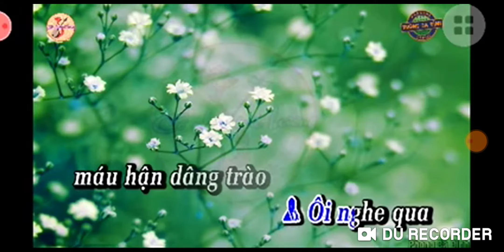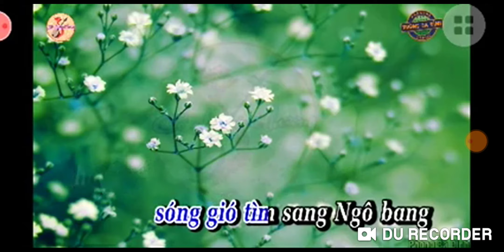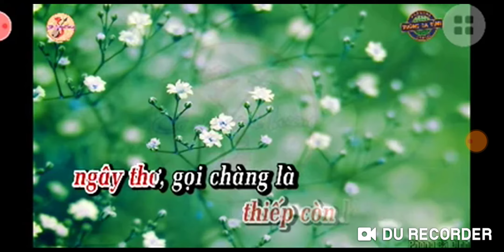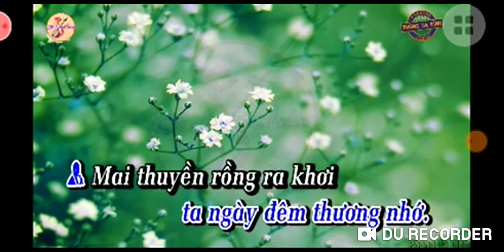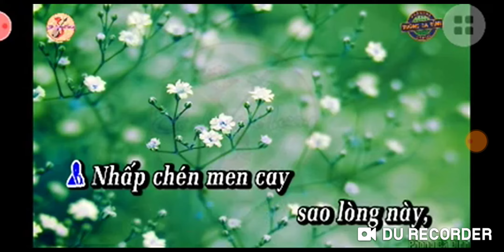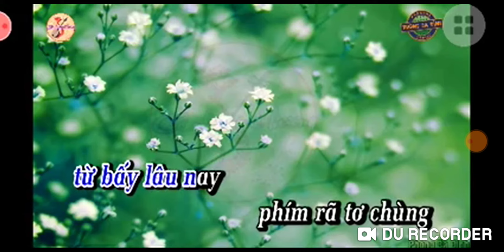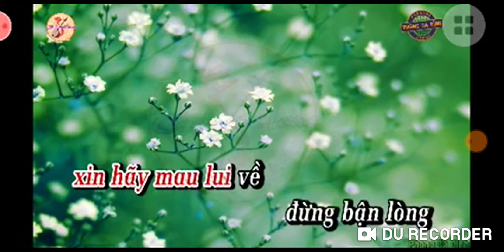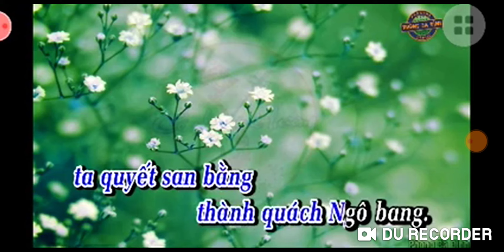TĐ Tình hận Cô Tô TB Thuỳ Nam Dương & Quốc Cường